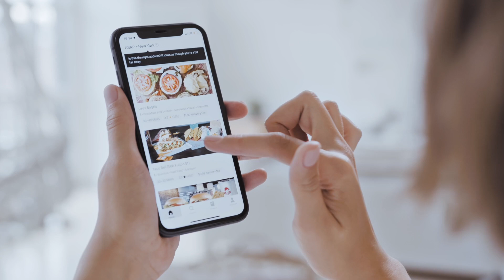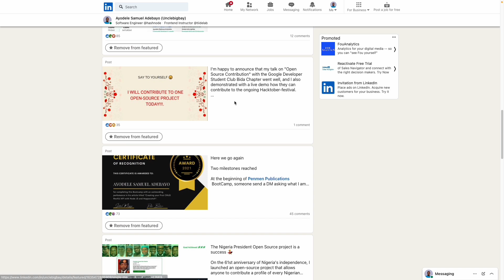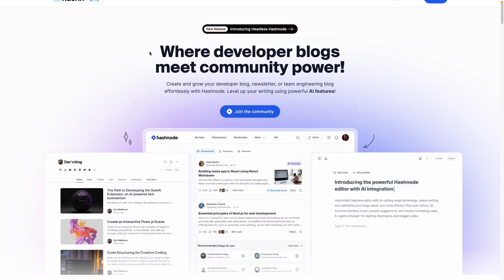5 Things to Know before Learning to Code in 2024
In this video, I shared some important insights for those planning to learn how to code in 2024.

Let's learn and build something amazing together in 2024! ✨

Join the Unclebigbay and Friends community on